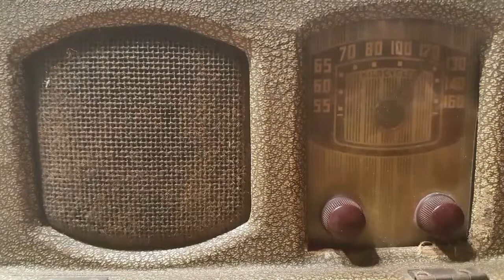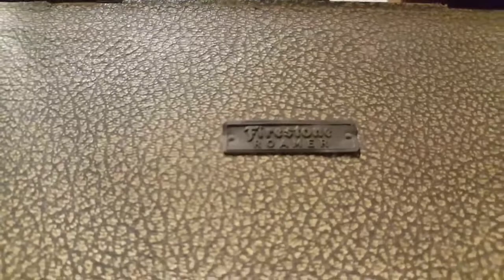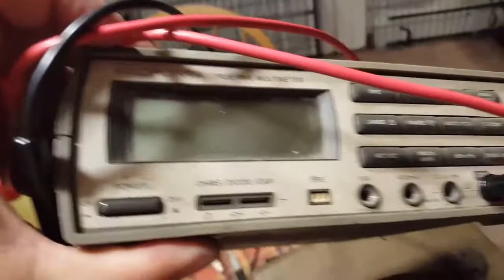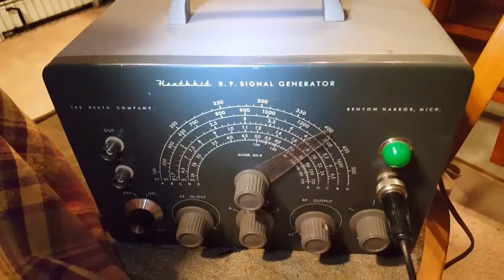Antique 1939 Firestone Roamer battery picnic radio